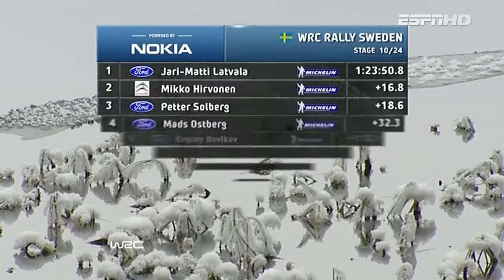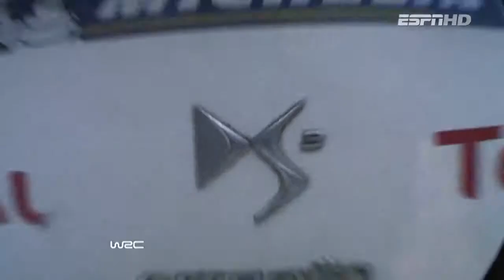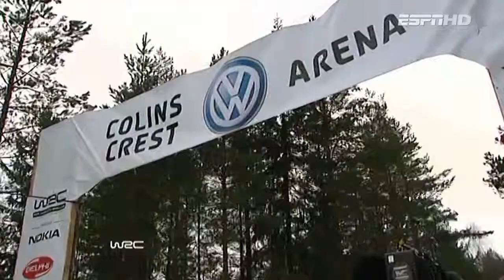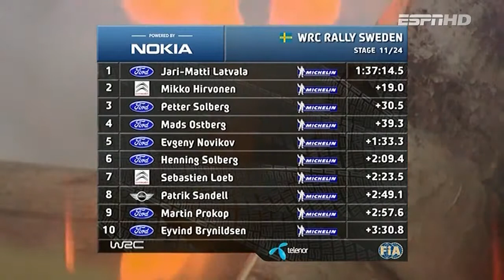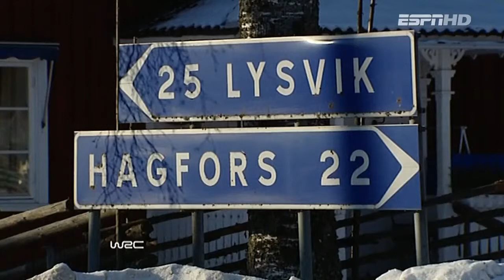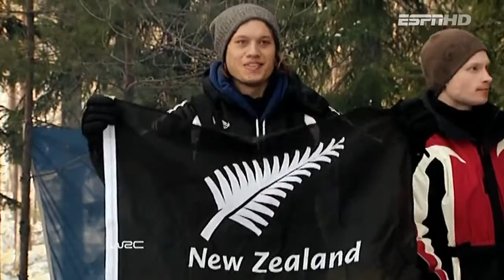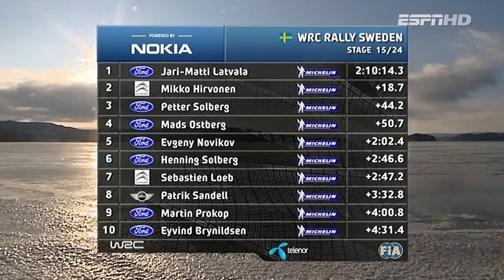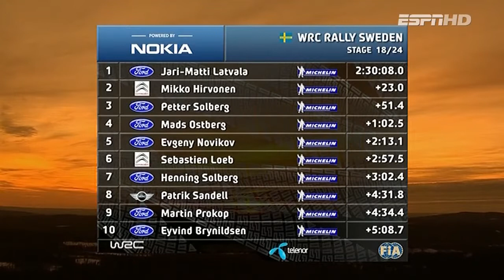WRC 2012 Sweden RD2 Day 2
The video is owned by FIA and WRC, ESPNHD